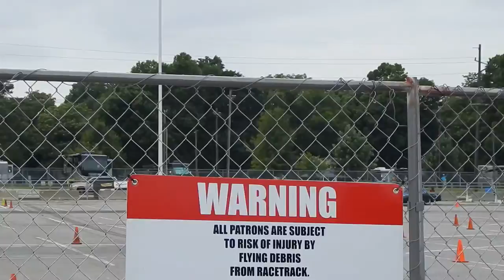Video Wallpaper Loop